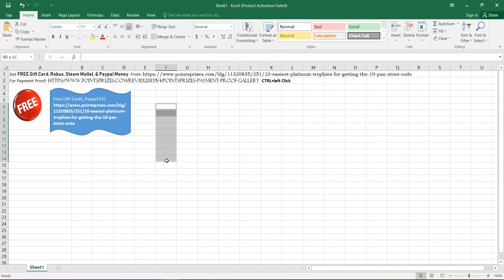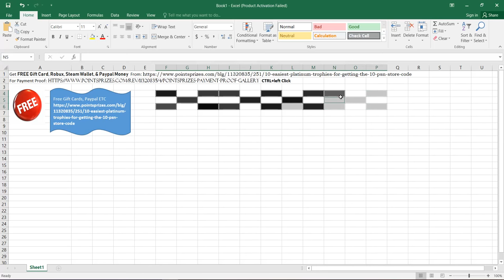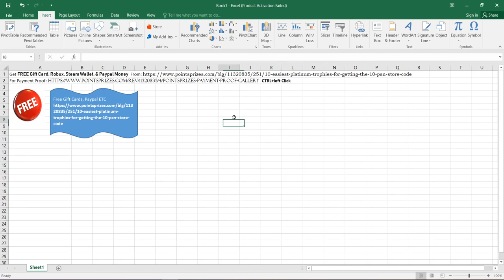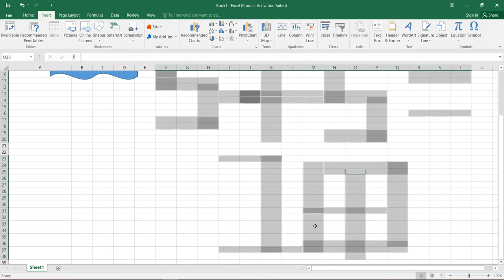Drawing With Microsoft EXCEL 2016.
So today im drawing random ugly things in excel
jadi saya menggambar gak jelas